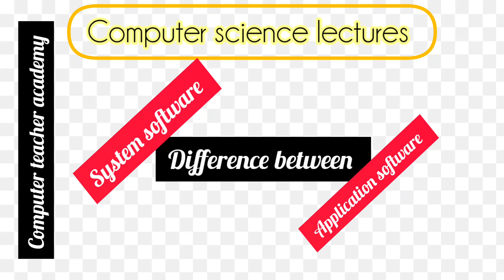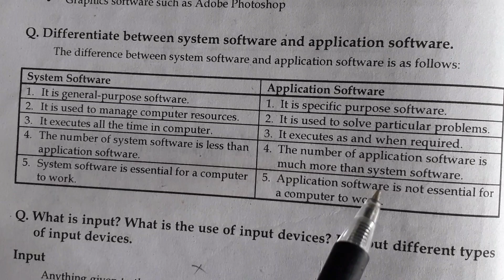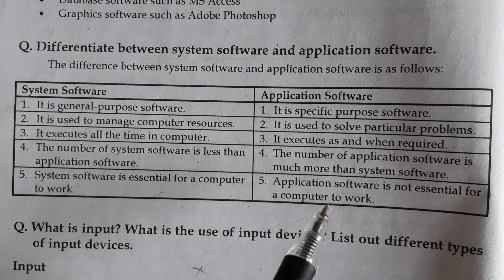difference between system software and application software |system software vs application software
*Application Software vs System Software*

*Application Software:*

- Definition: Programs designed to perform specific tasks or provide services to users.
- Examples: Microsoft Office, Google Chrome, Adobe Photoshop, Games.
- Purpose: To provide functionality to users, such as:
    - Productivity (word processing, spreadsheet analysis)
    - Entertainment (games, video editing)
    - Education (language learning, online courses)
    - Communication (email, social media)

*System Software:*

- Definition: Programs that manage and control computer hardware resources.
- Examples: Operating Systems (Windows, macOS, Linux), Device Drivers, Firmware.
- Purpose: To manage and optimize computer hardware, including:
    - Process management
    - Memory management
    - File system management
    - Input/Output (I/O) management
    - Security and authentication

*Key Differences:*

1. Purpose: Application software provides user functionality, while system software manages hardware resources.
2. Scope: Application software runs on top of system software.
3. Interaction: Application software interacts with users, while system software interacts with hardware.
4. Dependency: Application software depends on system software to function.

*Comparison Table:*

|  | Application Software | System Software |
| Purpose | Provide user functionality | Manage hardware resources |
| Examples | Microsoft Office, Google Chrome | Windows, macOS, Linux |
| Scope | Runs on top of system software | Manages hardware resources |
| Interaction | Interacts with users | Interacts with hardware |
| Dependency | Depends on system software | Independent |

*Other Key Distinctions:*

1. Development: Application software is developed using programming languages like Java, Python, or C++, while system software is developed using low-level languages like Assembly or C.
2. Maintenance: Application software requires updates and patches, while system software requires driver updates and firmware updates.
3. User Interface: Application software has a user-friendly interface, while system software has a command-line interface or